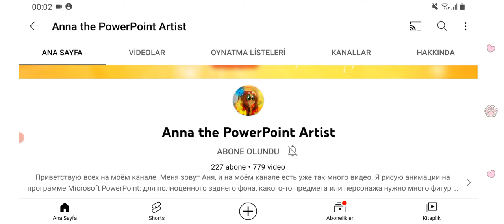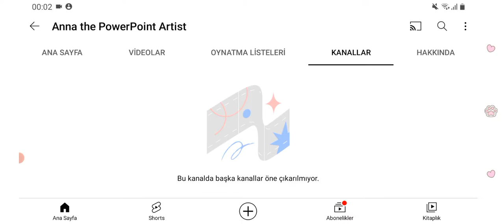Anna The PowerPoint Artist is New Photo 📸 📷 🖼 🤳 😍 ✨ 📸 So Cute and Excellent! 💟❤🧡💛💚💙💜💖💟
19 February New Photos!
I'll Draw Cartoon, Anime and Animation!